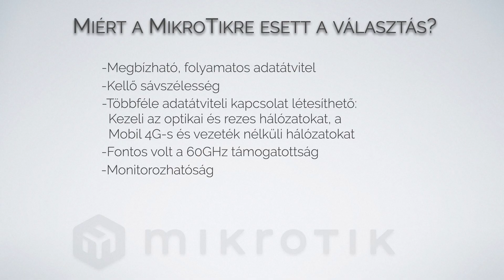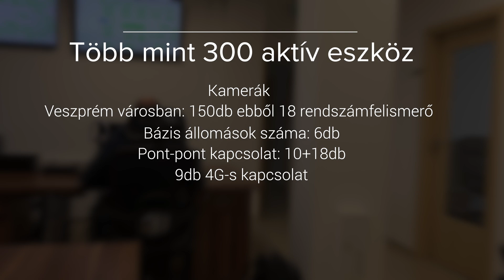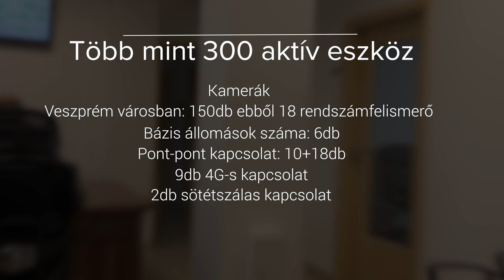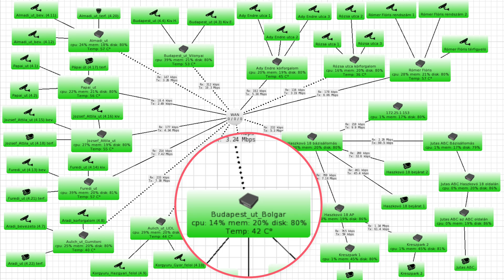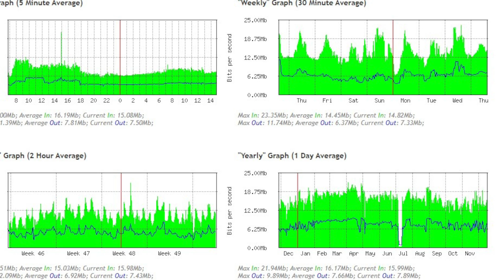Veszprémi térfigyelő rendszer esettanulmány - MikroTik - it.hu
Mai esettanulmányunkban Pichner Tibor az it.hu (Macrotel Kft.) kereskedelmi üzletágvezetője foglalja össze, hogy többek közt a felügyeletük alatt üzemelő veszprémi térfigyelő kamerarendszer hálózati forgalmának lebonyolításában milyen kulcsszerepet játszanak a MikroTik vezetékes és vezeték nélküli termékei. Illetve, hogy folyamatos növekedésük és szolgáltatásaik bővülése során miért tették le voksukat a MikroTik márka mellett.

Időbélyeg:

00:00 - A Macrotel Kft-ről (cégfelépítés, szolgáltatások)
07:37 - Miért a MikroTik eszközeire esett a választás?
08:40 - Térfigyelő rendszerek
13:40 - lezárás